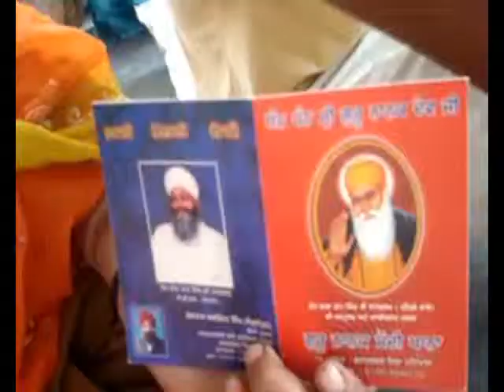Guru Nanak Modikhana Modikhane de Sewadaar S Balwinder Singh Saifdipu )76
guru nanak modikhana